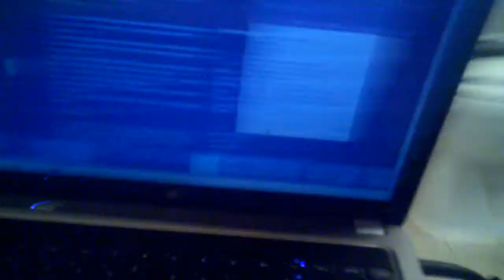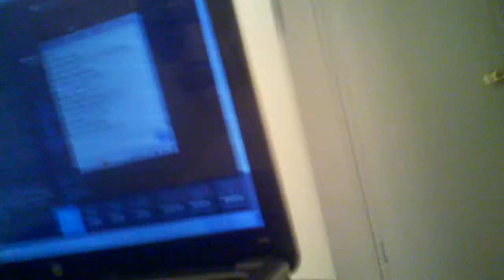End of the Ritual (one man hide and seek)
This is the ending of the ritual, following all the instructions posted.